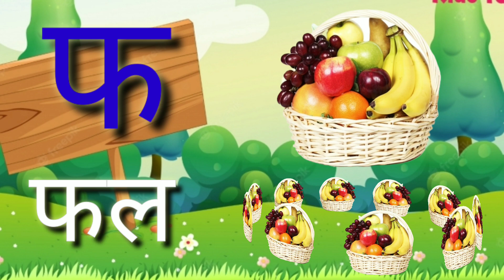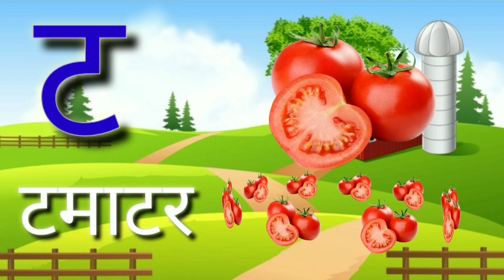क से कबूतर Ka Se Kabutar Hindi Varnamala Geet 124 Hindi Phonics Song - Hindi Alphabet